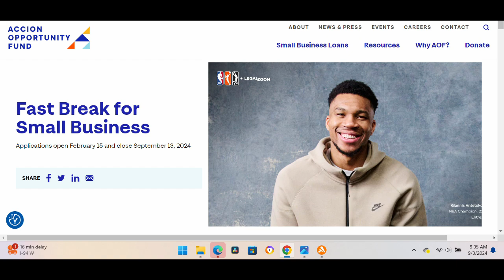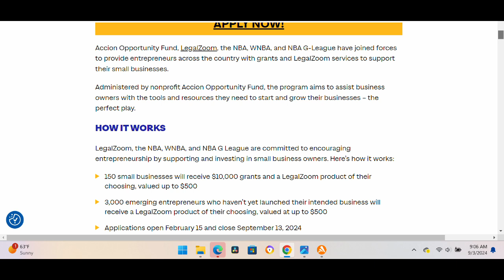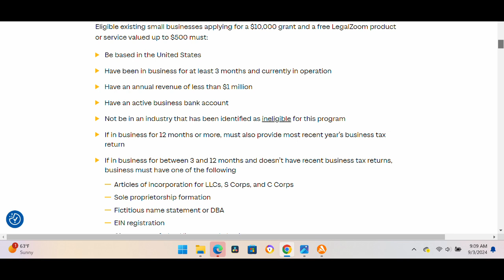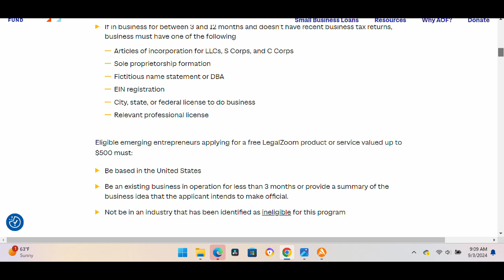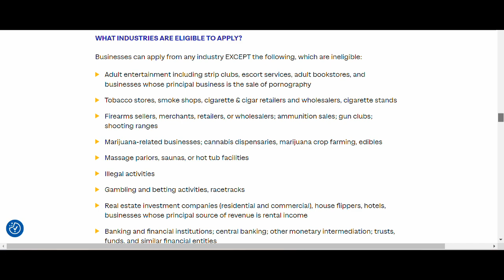Claim Your $10,000 Grant Today! Apply now!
I love making videos about FREE MONEY.  So make sure you check out this video and apply for this grant right away.  $10,000 can be very helpful so don't sleep on this opportunity.